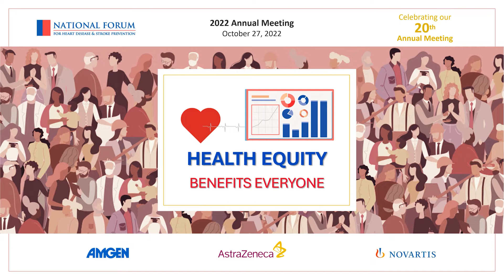Opening Remarks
We Convene. We Spark Conversation. We Accelerate Collaboration.
The National Forum for Heart Disease & Stroke Prevention brings together the most dynamic and diverse organizations in cardiovascular health to:

Share successful strategies and practices, and lessons learned
Discuss new ideas in a collaborative environment
Develop, pilot, and scale innovative approaches to prevent cardiovascular disease